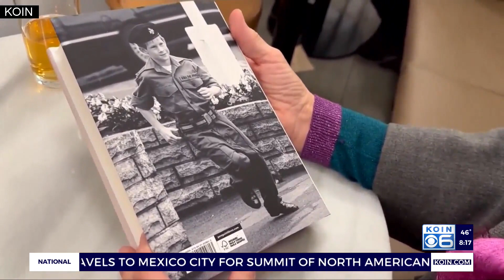Prince Harry dishes out on '60 Minutes', 'M3gan'surpasses box office expectations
Listen to Liz and Mike on 105.1 The Buzz